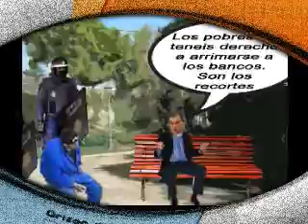Albun Nº 2 video Nº1